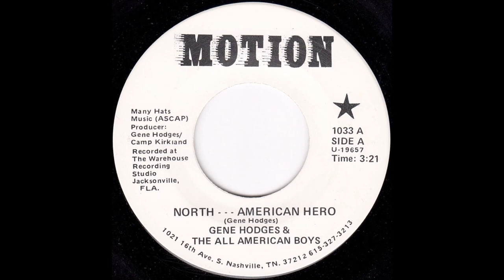Gene Hodges - North American Hero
Tribute to Oliver North, referencing the Vietnam War